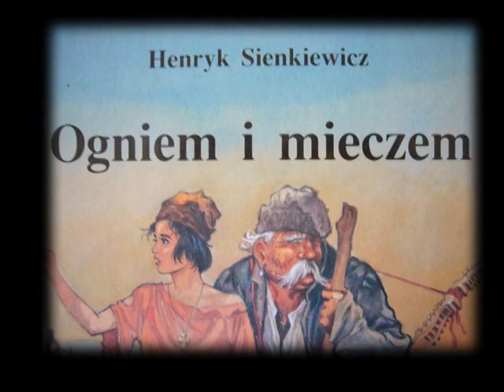Krzysztof MĄCZYŃSKI - kaskader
Należał do czołówki polskich kaskaderów. Wystąpił w ponad 200 filmach, między innymi w Ogniem i mieczem, w Starej Baśni, Va Bank, Quo vadis, Piratach Polańskiego, w wielu polskich serialach. Odgrywał za aktorów najbardziej karkołomne i niebezpieczne sceny. Film ten pokazuje tylko jego niektóre role.